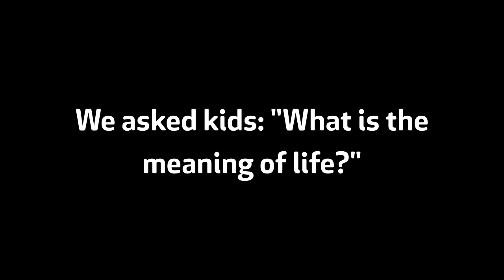Ask A DIYer: "What Is The Meaning Of Life?"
We asked members on DIY, "What is the meaning of life?"